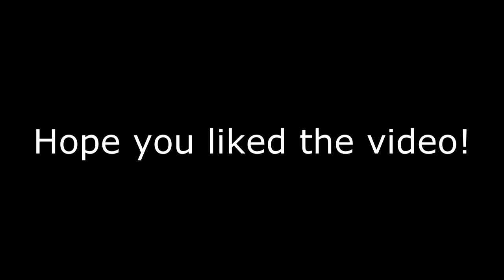Top 50 Rock songs of the 2000's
PLEASE READ DESCRIPTION:

Keep in mind that this is MY top 50 therefore don't complain about the fact that the songs that YOU like aren't on this list. Enjoy :)